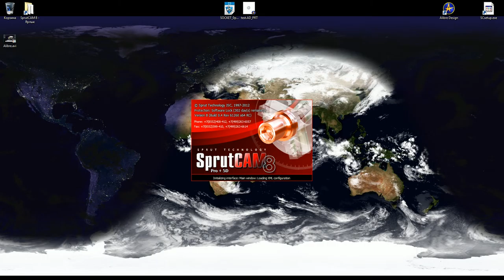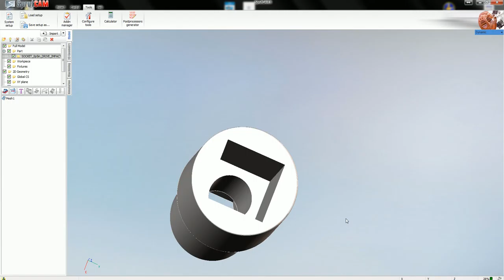ZW3D - SprutCAM interoperability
New interoperability with ZW3D is available.

AddIn in SprutCAM (item of import menu) provide direct import into SprutCAM of native ZW3D files (*.Z3, *.VX, *.z3l, *.vxl, *.snt, *.vxs, *.mac, *.vxm, *.z3n, *.vxn)

AddIn for ZW3D support files that cover nearly all major CAD software:
IGES  (*.igs)
STEP (*.stp, *.step)
VDA (*.vda)
DWG (*.dwg)
DXF (*.dxf)
Parasolid (*.x_t, *.x_b)
Part Solutions (*.ps2)
PS3 (*.ps3)
STL (*.stl)